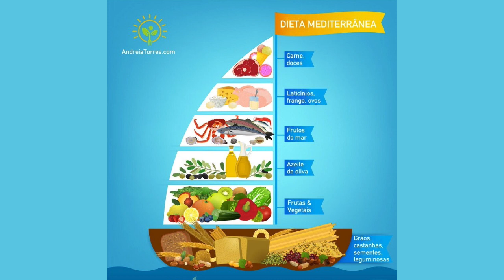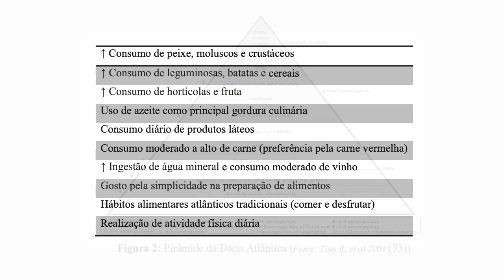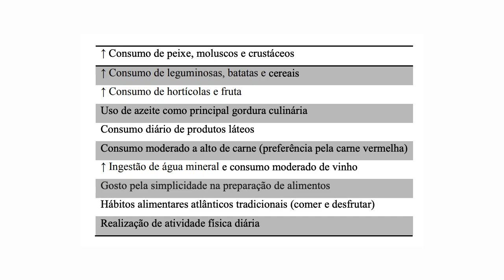Você conhece o padrão alimentar ATLÂNTICO? Dieta mediterrânea x dieta atlântica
Cada região do mundo possui um padrão alimentar, ditado por questões ambientais e culturais. Conheça o padrão alimentar atlântico, que teve sua definição mais recente que o padrão mediterrânico.